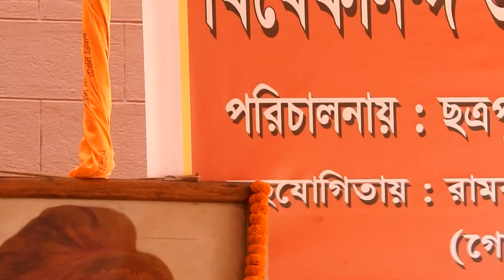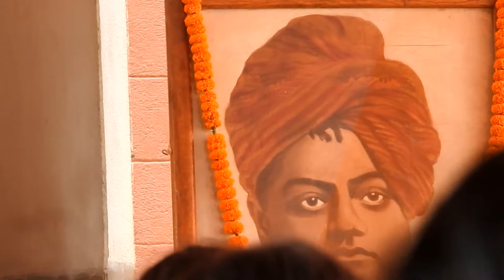YOUTH CONVENTION..... 2017 Lecture By Kamal Das